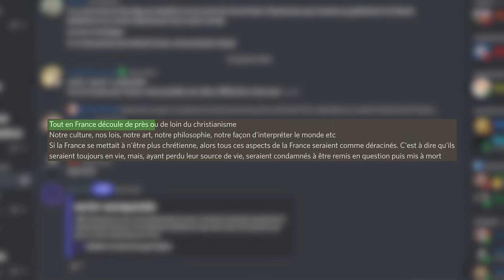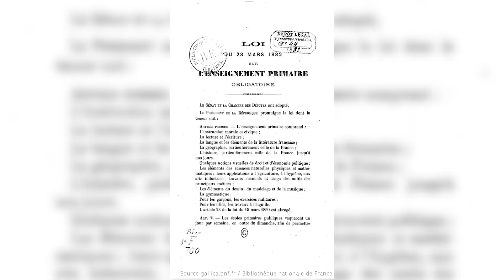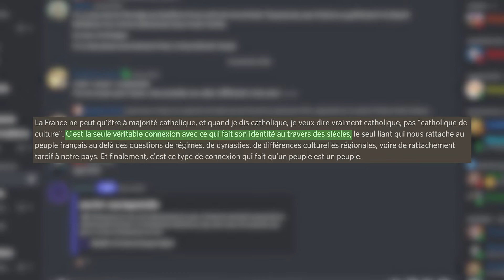Refranciser : Religion ou Nation ? 🇫🇷 ✝️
➡️ Depuis la loi 1905 et la séparation des églises et de l'Etat, la France est un état laïque. Depuis cette date, on constate une perte notable de valeurs. Ce désordre vient du fait que la société est sorti d'une structure stable, la religion. Pour entrer dans une nouvelle structure la République laïque, dénuée de valeurs structurantes. La France perdant son, âme une réaction s'impose. Refranciser par la religion ou par la Nation. La réponse en vidéo.

📖 Sommaire 📖
00:00 - Introduction
01:38 - Sans christianisme, pas de France
05:47 - République et Laïcité : Fin du catholicisme et début de la déraison
10:17 - Pour refranciser la France : Nation ou Religion ?
16:26 - La solution